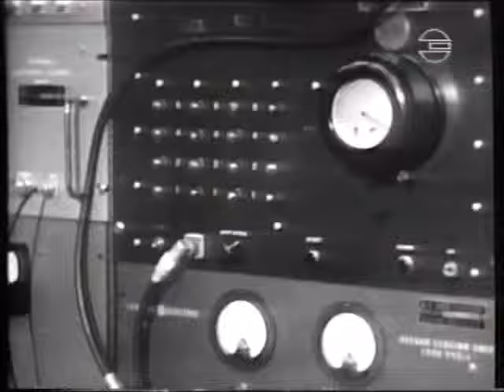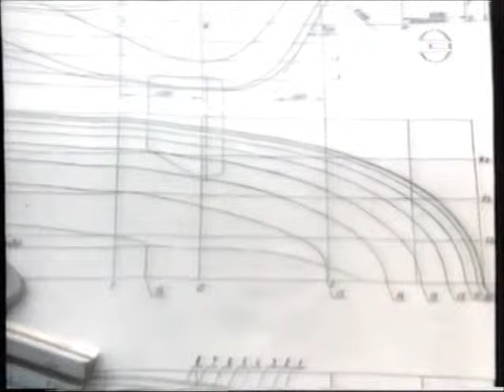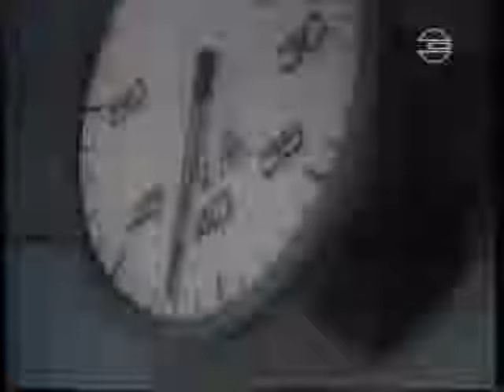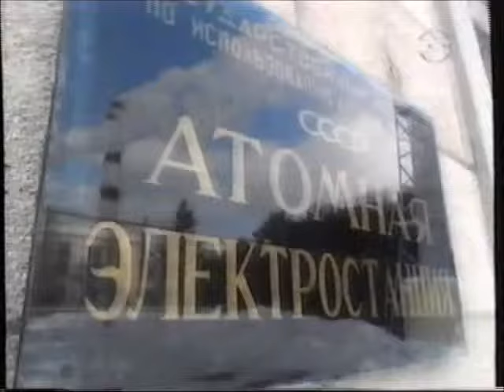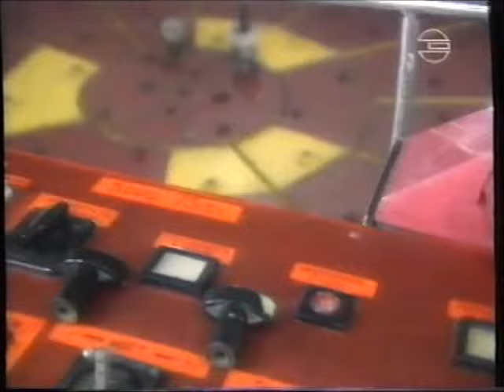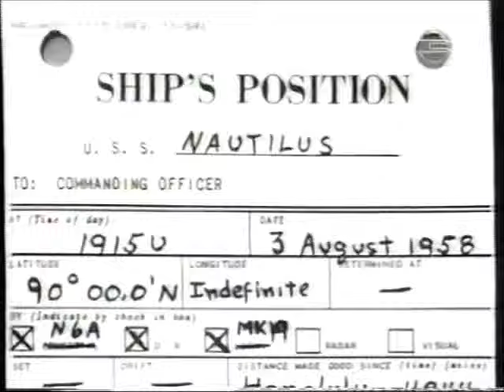Race to Destruction - Atom Uboote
Ein Atom-U-Boot ist ein Unterseeboot, das die Energie für seinen Antrieb und seine Bordsysteme aus einem oder mehreren Kernreaktoren bezieht. Mit der amerikanischen USS Nautilus wurde am 30. September 1954 das erste Atom-U-Boot in Dienst gestellt.